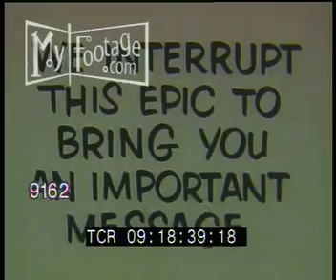Dancers, Fire Breather, Bizarre Stunts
Reel #: 9162